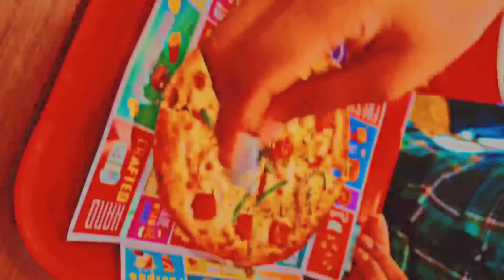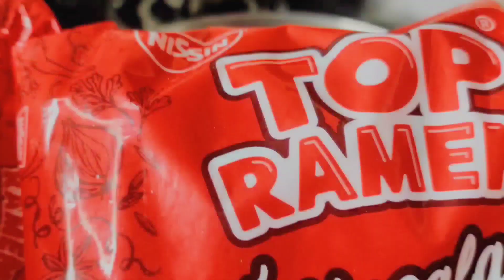A Week In My Life / Pointless Vlog✨/ Trying Korean Food for first time🤦‍♀️*GONE WRONG*